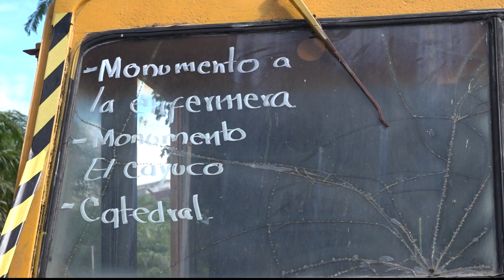Le presentamos la historia de la Escuela Lúdica Móvil, iniciativa de un estudiante de la UJAT